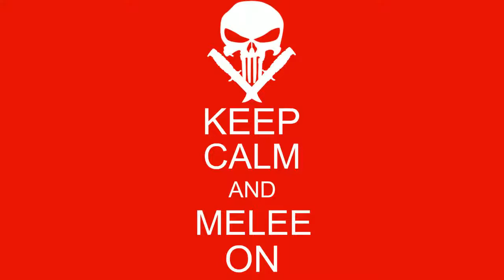Phuck you Activision!!!!!!